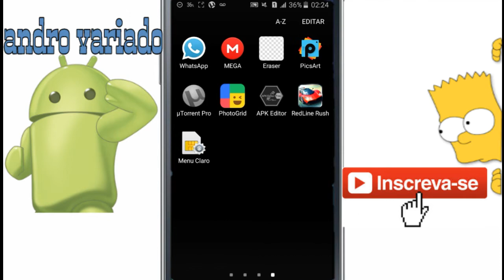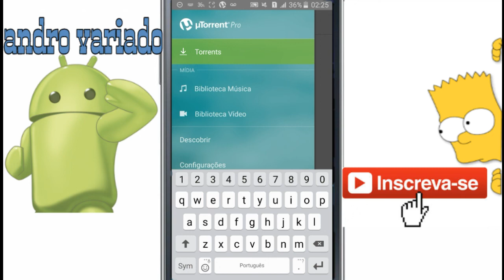Utorrent pro apk 2017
Link do Apk